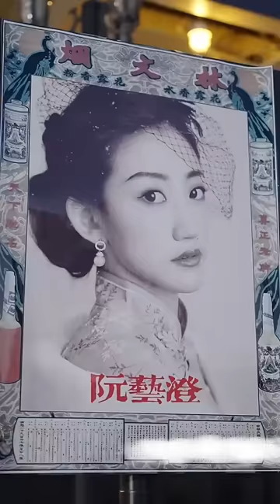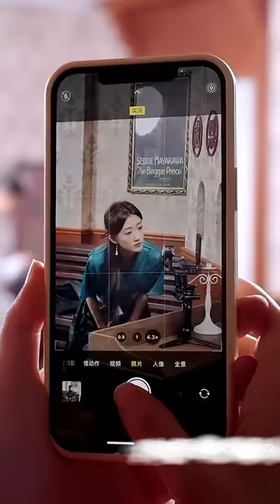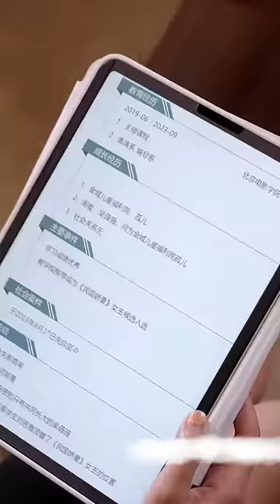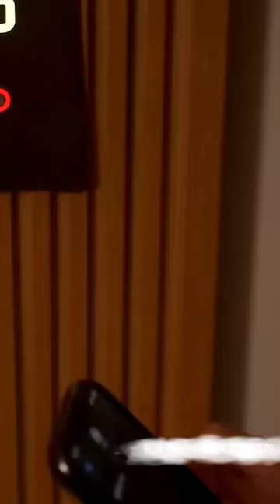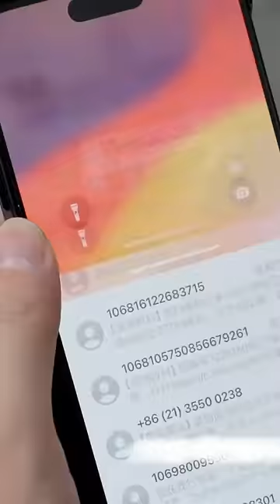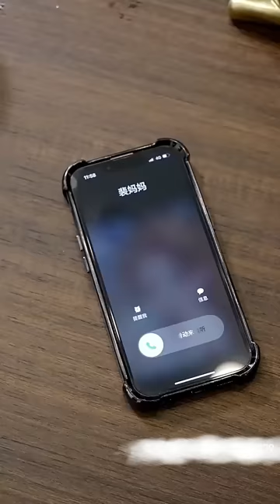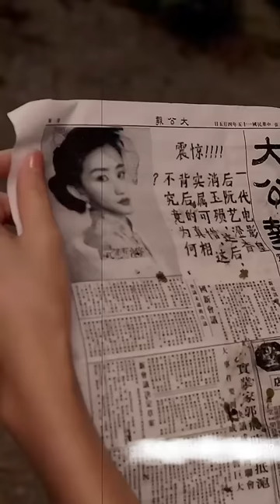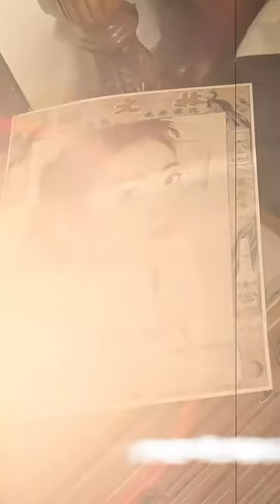【ENG SUB】她是民國著名女偶像，被仇家陷害墜海身亡，竟意外穿越到百年后的男明星家中，而這場橫跨世紀的穿越之行，竟促成了一段完美佳話《春風不如我深情》女頻